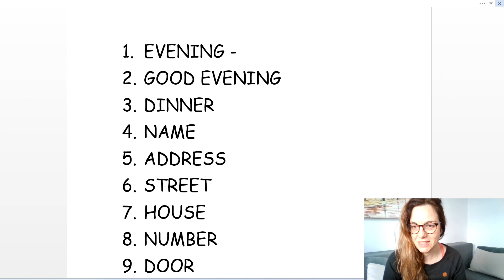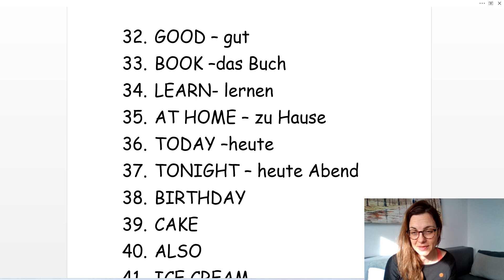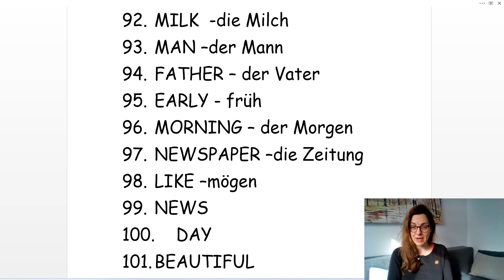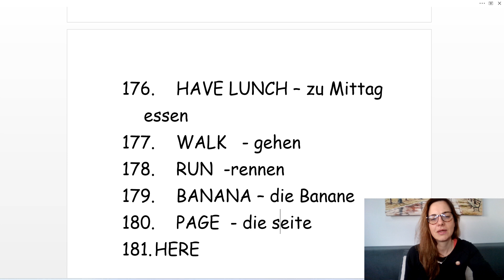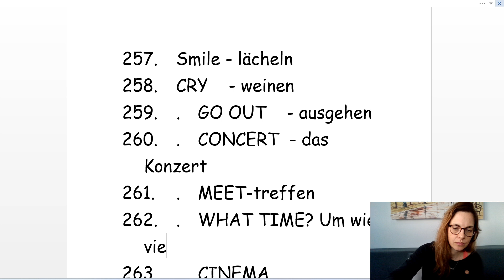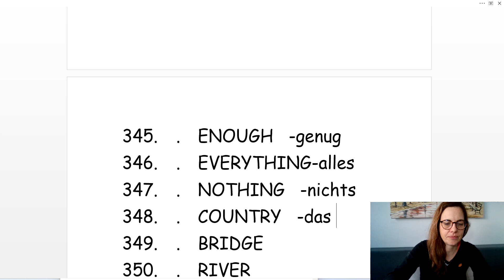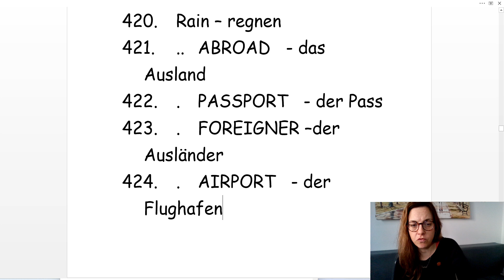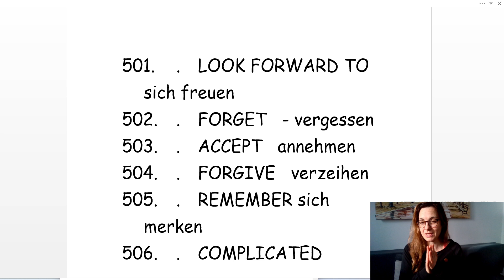GERMAN A1 - 510 BASIC WORDS YOU SHOULD LEARN FIRST WITH EXAMPLES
IN THIS VIDEO I MADE A LIST OF WORDS YOU SHOULD LEARN FIRST AND I PUT THEM IN  CONTEXT THAT IS IN SHORT SENTENCES SO YOU CAN MEMORIZE THEM BETTER.